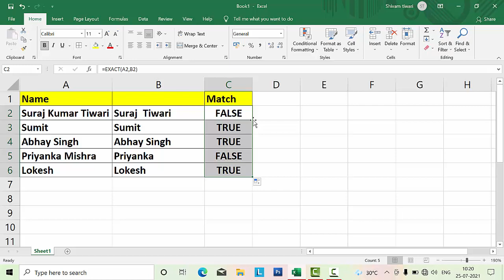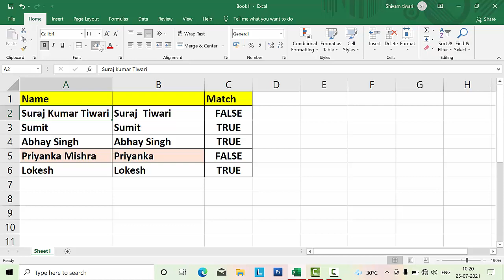How to Use Exact formula in Microsoft Excel@COMPUTEREXCELSOLUTION